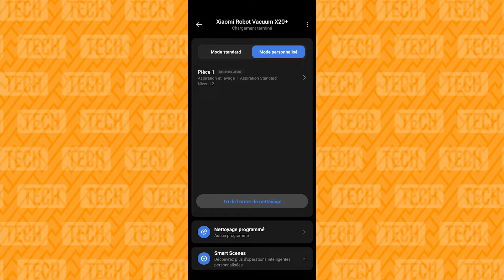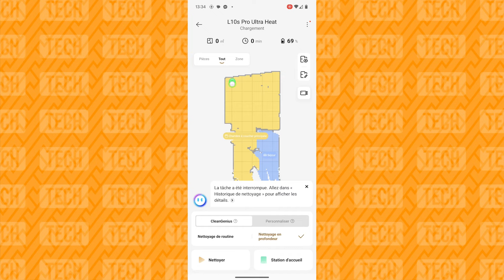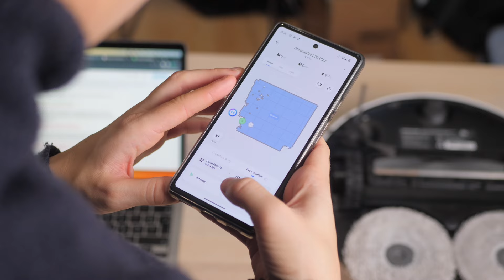On a Testé les MEILLEURS Robots Aspirateurs Laveurs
Top 3 🟠 Xiaomi X20 Plus ★
Top 2 🟠 Dreame L10s Pro Ultra Heat ★
Top 1 🟠 Dreame L20 Ultra ★

Voici les meilleurs robots aspirateurs laveurs du marché sur base de leur rapport qualité/prix.

→ Avertissement
La chaîne Youtube Selectos Tech participe au programme Amazon EU partenaires, programme conçu pour permettre à des sites internet de percevoir une rémunération en proposant des liens vers les produits d’Amazon.fr. Bien entendu, l’utilisateur reste libre de rechercher lui-même les produits Amazon.fr si celui-ci préfère ne pas passer par les liens proposés par Selectos.